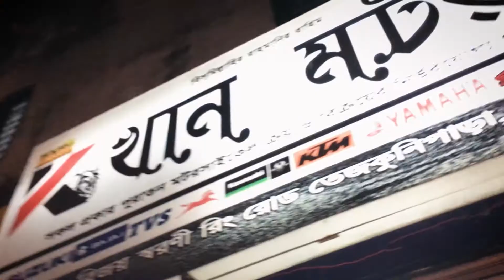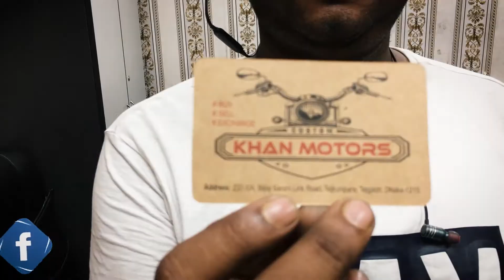সেকেন্ড হ্যান্ড বাইকের দাম || Used Second Hand Bike Price || Desi Price Update